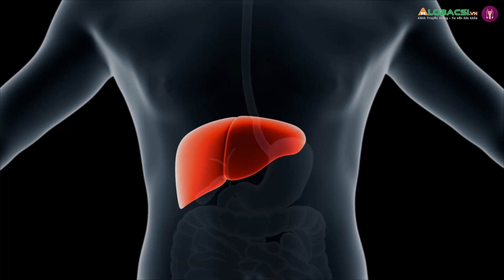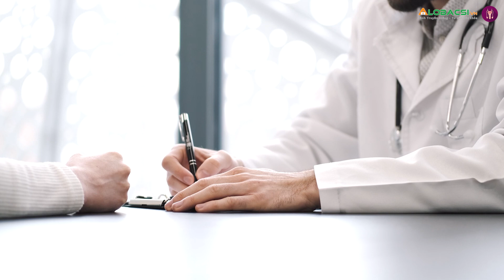Uống rượu bia trước lâm trận: liệu có giúp "lâu ra"? | ThS.BS Lê Vũ Tân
Bạn đã bao giờ uống rượu bia trước khi quan hệ? Rượu bia có thể khiến chuyện quan hệ tình dục trở nên thi vị và lãng mạn hơn, song đây cũng có thể là nguyên nhân làm đổ vỡ hạnh phúc gia đình và nhiều hệ lụy đáng tiếc về sau.

Theo các chuyên gia, quan hệ tình dục và uống rượu bia không phải là một sự kết hợp tốt. Một lượng nhỏ cồn có thể không gây ra vấn đề gì quá lớn, nhưng uống nhiều rượu bia sẽ ảnh hưởng xấu đến đời sống tình dục của bạn. Đặc biệt, đàn ông thường xuyên say sỉn sẽ hủy hoại hạnh phúc gia đình khi không kiểm soát được bản thân sau những cuộc vui.

Thực hiện: Lê Bình - Thành Nam

MỌI GÓP Ý XIN GỬI VỀ:
Hợp tác nội dung:  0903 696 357